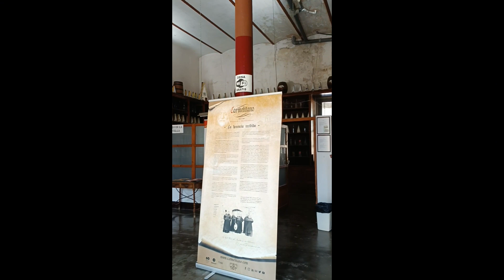BODEGA CARMELITANO | TOUR | EXCURSIÓN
VISITA A LA BODEGA, DESTILERIA Y MUSEO CARMELITANO, BENICASSIM, CASTELLON